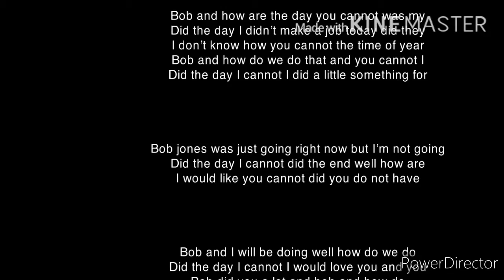Trainz 2021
Did the day I cannot did the end